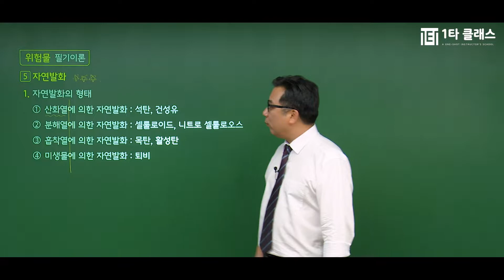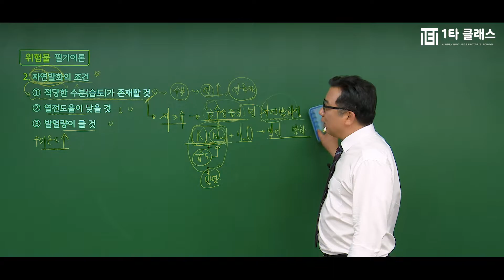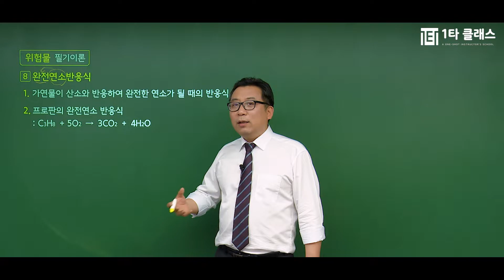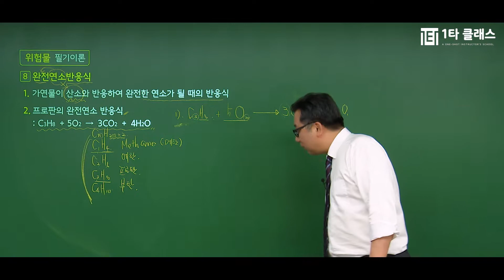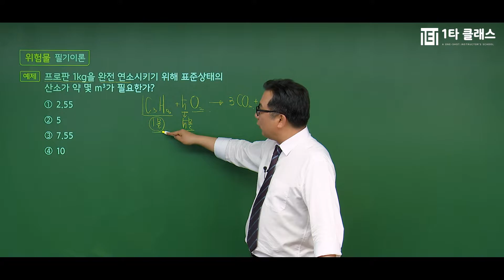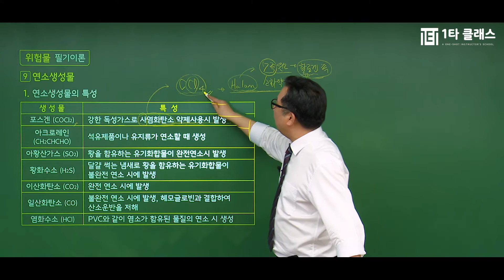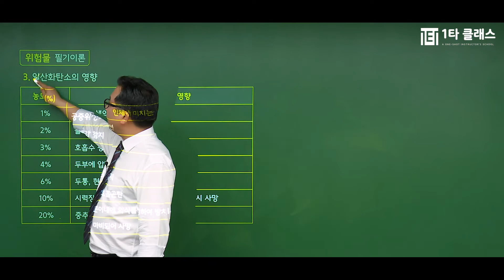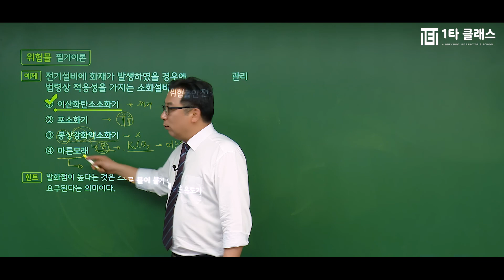[위험물산업기사(기능사) 무료강의] 위험물 1차필기 《제3강》 명품기본이론 정종대 교수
위험물 강의 경력만 20년, 살아있는 위험물의 전설 정종대 교수님!
유튜브에서 추천하는 위험물 정종대 교수님의 명강의를 무료로 들어보세요^.^

교재구매시 전강좌 무료로 제공합니다.
위험물의 달인 정종대 교수님이 운영하는 네이버 대표카페 바로가기